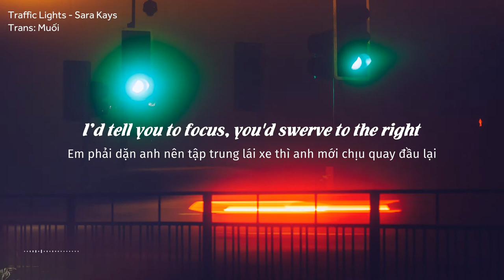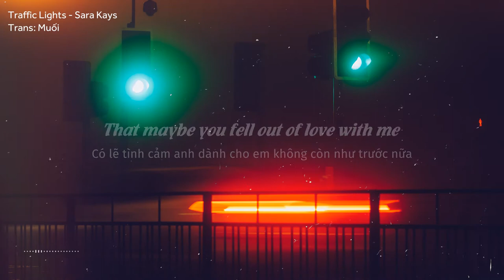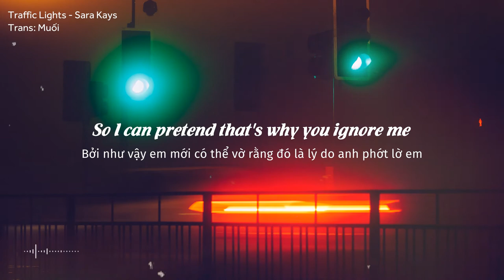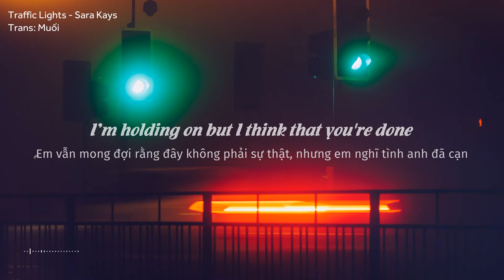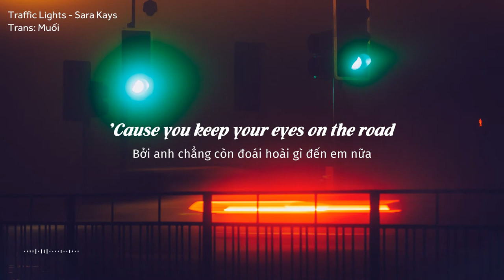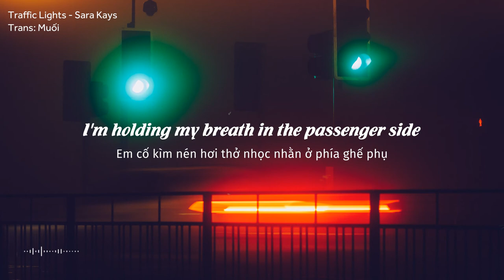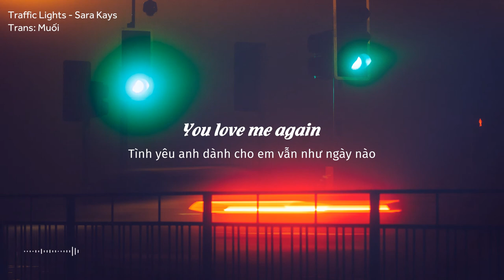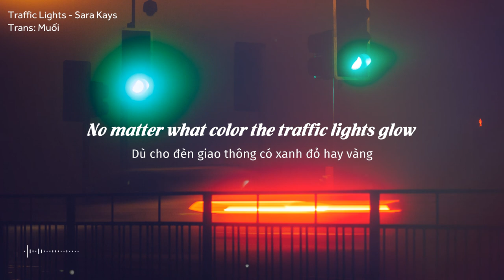Traffic Lights - Sara Kays [Vietsub + Lyrics]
Lyrics:

I-65
your hand on my leg while your other hand drives
you’d glance to the side
I’d tell you to focus, you’d swerve to the right
that’s how it used to be
you’d look at me before you turn the key
but now i can’t help but think
that maybe you fell out of love with me

cause you keep your eyes on the road
both hands on the wheel
you never let go
you don’t like to talk to me when
your foots on the gas
say you’re focusing
i wish we would stop at a red and you’d turn to say you love me again
but you keep your eyes on the road
no matter what color the traffic lights glow

i used to hope
all the lights would be red or yellow
now i hope for green
so i can pretend that’s why you ignore me
when i get in you turn the music up
but i still buckle up
i’m holding on but i think that you’re done

every time that you pull up in the drive
i get in your car and think is this the last time
i’m holding my breath in the passenger side
your safe driving has me scared for my life